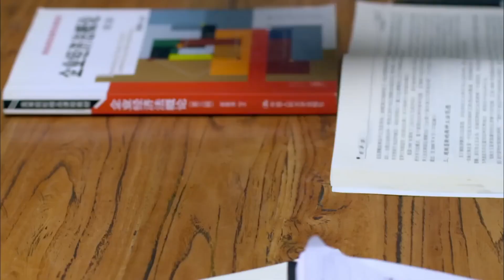💜出軌丈夫後悔選擇小三，想再追回妻子，可妻子被傷透不願原諒他！【酸甜苦辣小夫妻 A sweet and bitter little couple】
劇名（Drama Name）：【酸甜苦辣小夫妻 A sweet and bitter little couple】